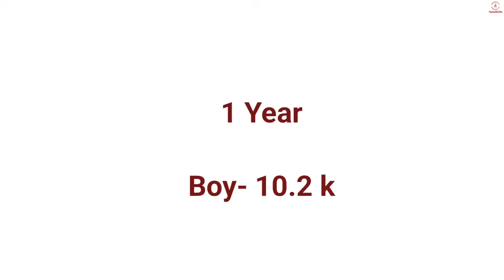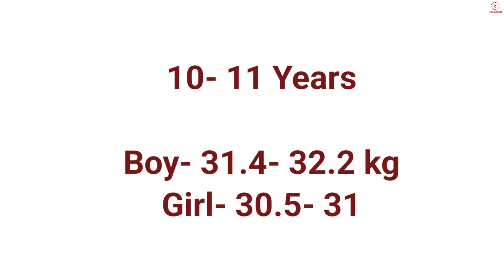उम्र के हिसाब से वजन कितना होना चाहिए I age weight chart। umra ke hisab se vajan kitna hona chahiye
दोस्तों इस विडिओ मे आप जानेंगे की उम्र के हिसाब से वजन कितना होना चाहिए या age के हिसाब से weight चार्ट को देखेंगे।
age के हिसाब से हमारे body को healthy रखने के लिए हेल्दी डायट के साथ साथ हमारे शरीर के वजन का भी healthy होना जरुरी होता है। इसलिए आपको उम्र के अनुसार वजन की जानकारी होनी चाहिए। वेट कम या ज्यादा होने से आपको कई बीमारियों का सामना करना पड़ सकता है। अगर आपके शरीर का वजन आपके उम्र के हिसाब से कम या ज्यादा है तो आपको किसी न किसी या फिर कई तरह की health related disease हो सकती है। सही वजन आपको healthy रखने के साथ कई बीमारियों से दूर रखता है। तो चलिए सबसे पहले जान लेते है की age के हिसाब से body का weight कितना होना चाहिए।

This is Abhilasha Singh, a certified nutritionist, a wife, mother of three young kids. I make YouTube videos on health, fitness and lifestyle because I love this small but growing community of mine.

video is based on following searches-

umra ke hisab se weight chart
उम्र के हिसाब से वजन कितना होना चाहिए लिस्ट?
42 की उम्र में वजन कितना होना चाहिए?
5 फुट 6 इंच में कितना वजन होना चाहिए?
17 साल की उम्र में कितना वजन होना चाहिए?
नॉर्मल वेट कितना होना चाहिए
उम्र के अनुसार वजन चार्ट
umra ke hisab se vajan kitna hona chahiye
height and weight chart according to age
weight chart according to age
height weight chart in kg
What is correct weight in kg and height for age?
What is the correct weight for my height in KG?
What should a 5.2 height girl weigh?
What is the weight of a 5.3 height girl in KG?
height weight chart female
height weight chart female in kg
weight according to age in kg
weight according to height and age in kg
height weight chart male
weight chart according to height
age ऊंचाई के अनुसार वजन चार्ट
age height weight chart male
लंबाई के हिसाब से वजन कितना होना चाहिए